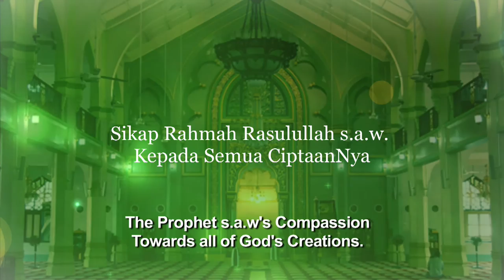Ep 14: Allah's Compassion For The Compassionate (Kasih Allah Bagi Yang Mengasihi MakhlukNya)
Ramadan with Rasulullah s.a.w." series, by The Mufti of Singapore - Dr Mohamed Fatris Bakaram. "Allah's Compassion For The Compassionate "

To deepen the understanding and appreciation of Rasulullah's esteemed character, you can refer to the Adult Islamic Learning (ADIL) baseline program, which is offering a module on "The Chosen One: A Study of Prophet Muhammad s.a.w's Character and Values". for more information.